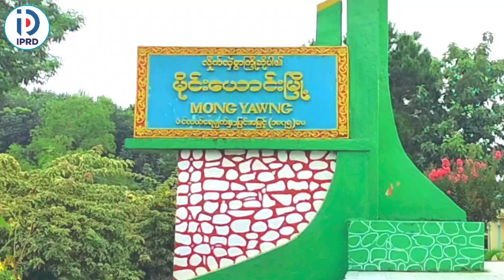မိုင်းယောင်းမြို့နယ်တွင် (၇၆)နှစ်မြောက် ပြည်ထောင်စုနေ့အထိမ်းအမှတ် ဟောပြောပွဲ ကျင်းပ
မိုင်းယောင်း ဖေဖော်ဝါရီ ၁၁
နန်းပန်